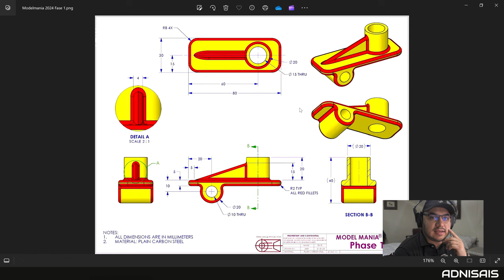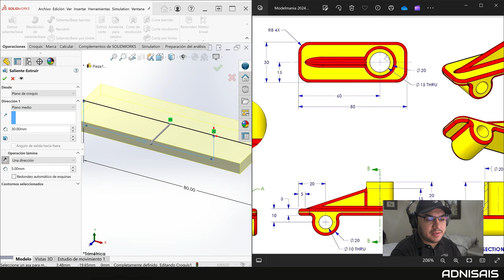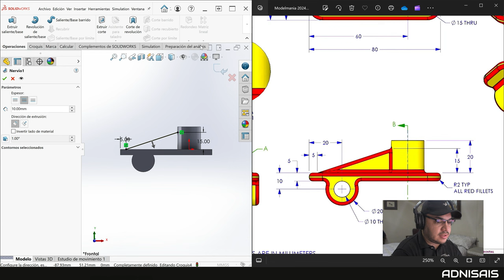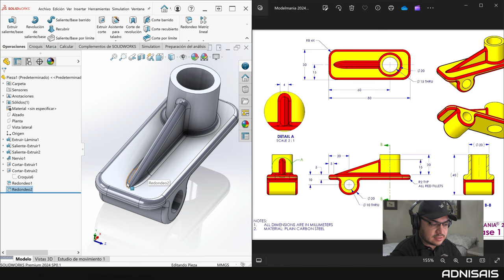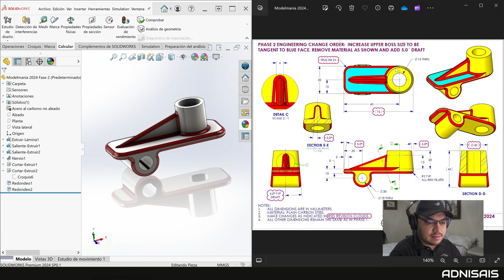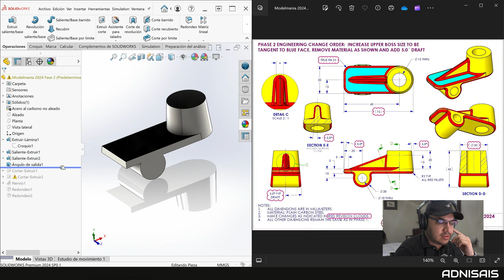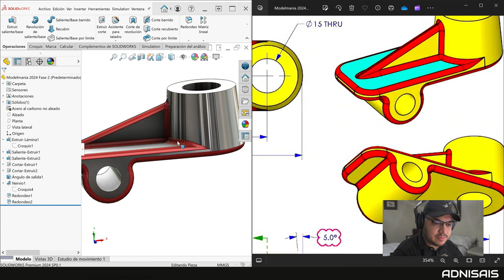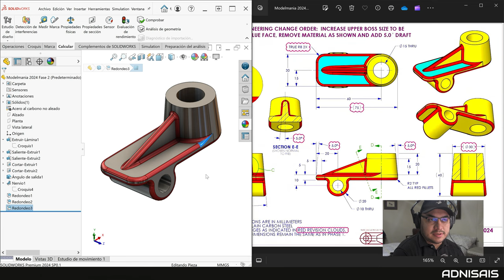¡Diseña como Experto! - Ep.44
En esta ocasión resolvemos la pieza del Modelmania 2024